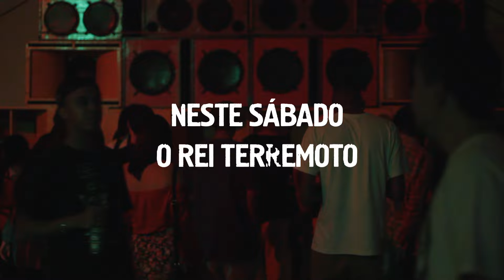TERREMOTO #7 apresenta KING EARTHQUAKE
10 de Outubro 2015 - Lega Itálica Arena

Equipe Terremoto - SP - Brasil

Imagens e Edição - RASFilms